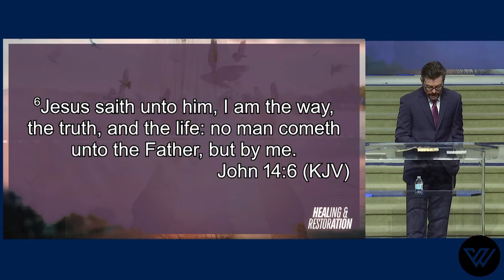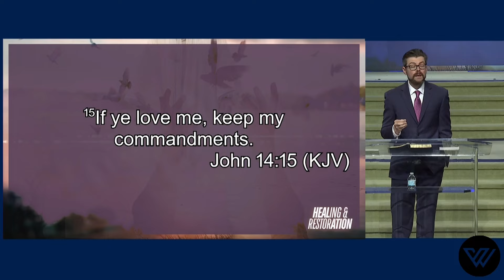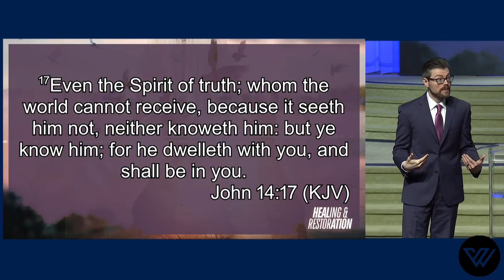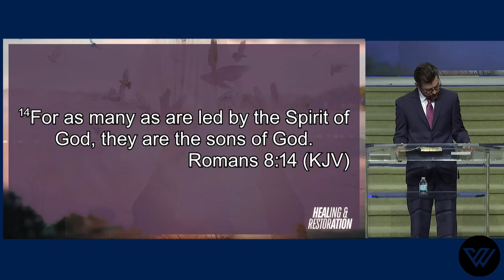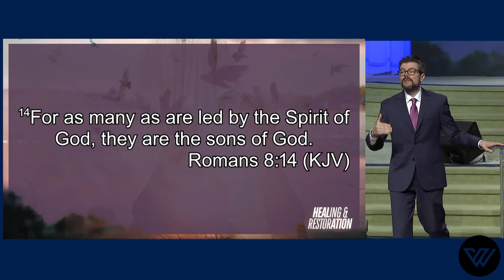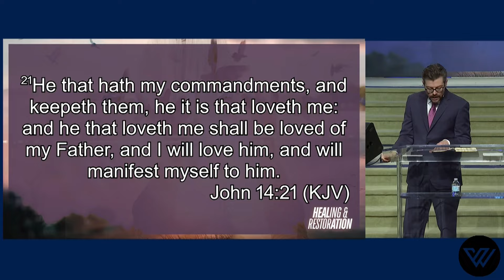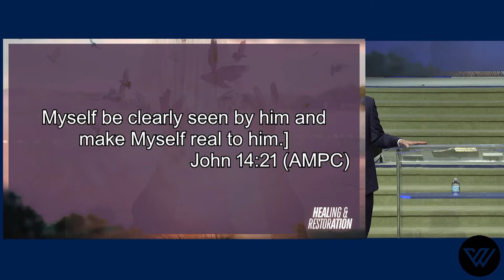The Power of The Holy Spirit in Your Life | Word of Life Church | Pastor Richard Moore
Words of Life Church:

Message Title: The Power of The Holy Spirit in Your Life

This message continues Pastor Richard Moore's series on Healing and Restoration.

Message Recorded on 08/04/2024

WORDS OF LIFE-GIVING